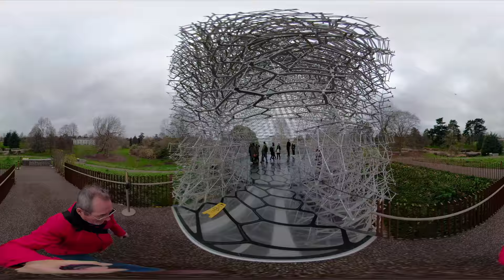360 Kew Gardens December 2018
360 VR Kew Gardens December 2018. Trial video with several types of rendering stabilization and horizontal keyframe rotation. Shot using a GoPro Fusion and rendered in Fusion Studio then edited inVegas Pro 16.